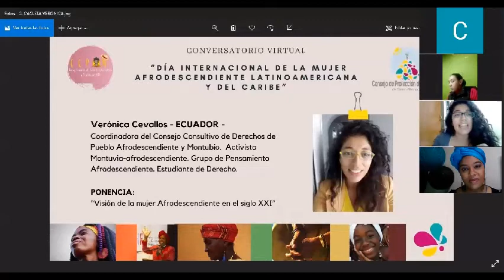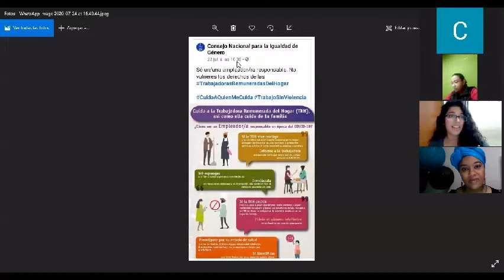Veronica Cevallos - “DÍA DE LAS MUJERES AFRODESCENDIENTES DE LATINOAMÉRICA Y EL CARIBE”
Intervención Foro Virtual “DÍA DE LAS MUJERES AFRODESCENDIENTES DE LATINOAMÉRICA Y EL CARIBE”